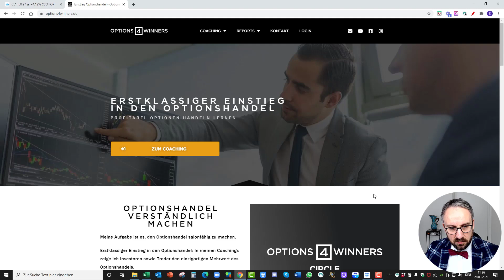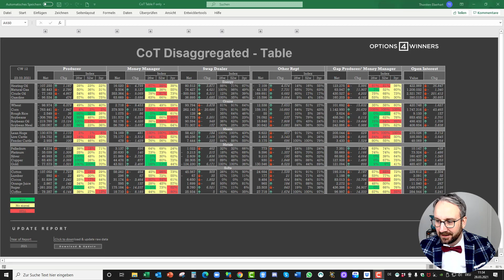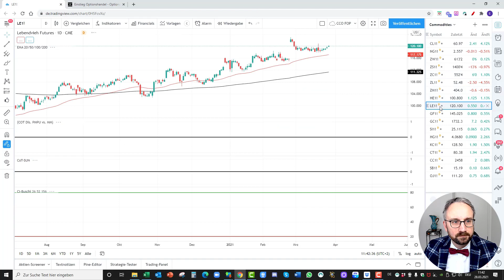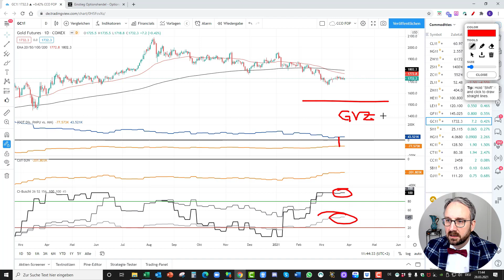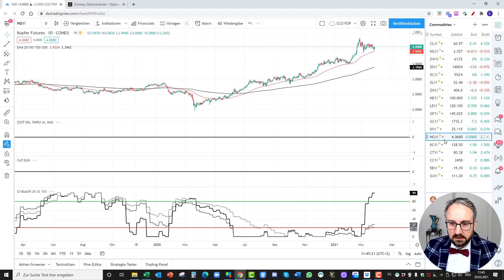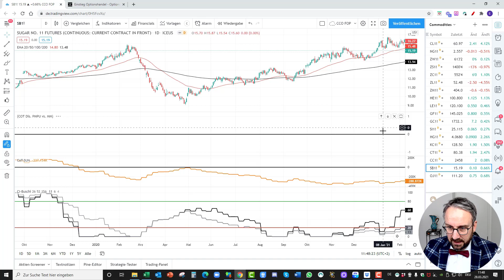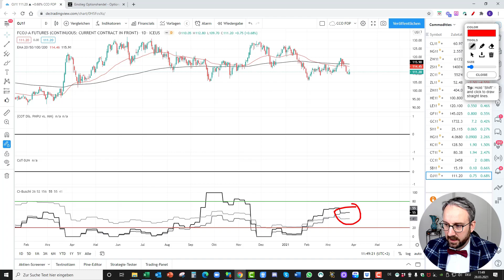Trading nach dem COT Report: Analyse der Rohstoffmärkte KW12 2021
Der COT Report ist ein elementarer Teil der Fundamentalanalyse, um einen potenziellen Gewinner-Trade zu finden.

In dem heutigen Video gehe ich Schritt-für-Schritt die Rohstoffmärkte durch und mache eine COT Datenanalyse auf Basis des aktuellen COT Reports der Kalenderwoche 12 2021.

Möchtest Du mehr über den Optionshandel wissen, dann vereinbare doch einfach ein kostenloses Erstgespräch mit mir:

Options4Winners hat sich zur Aufgabe gemacht, den Handel mit Optionen salonfähig zu machen. Regelmäßig werden neue YouTube Videos mit richtig viel Content rundum den Handel von Optionen erstellt.

Die Homepage hat eine FAQ Seite rundum den Optionshandel. Sämtliche Grundbegriffe des Optionshandels werden dort erklärt. Zudem wirst Du mit interessanten, tagesaktuellen Berichten wie den Panikbericht und das Dashboard versorgt, so dass Du immer weißt, was an den Märkten sich bewegt👀.

Möchtest Du Dich aber tiefer, professioneller und erfolgreicher mit dem Optionshandel📈, biete ich meine Expertise in Form eines Coachings an.

Ich würde mich sehr freuen, wenn wir gemeinsam erfolgreich im Optionshandel durchstarten💪

▬ Mehr Informationen ▬▬▬▬▬▬▬▬▬▬▬▬